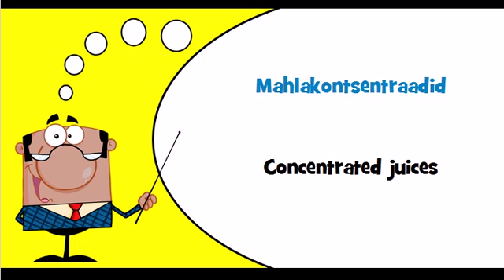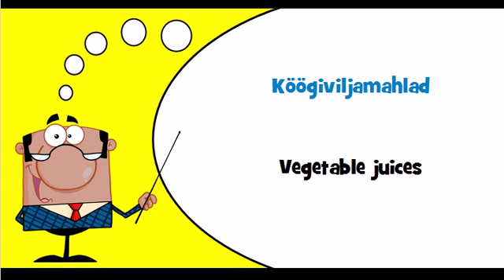Estonian vocabulary Theme = Puu ja köögiviljamahlad